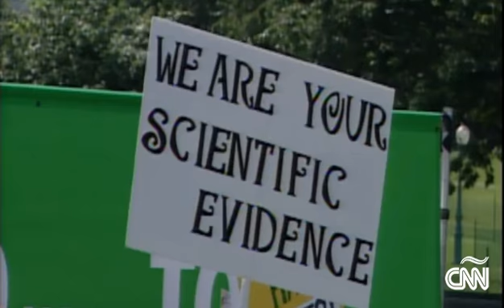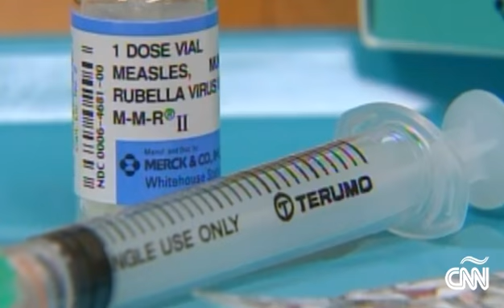Estados Unidos registra 102 casos de sarampión en enero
California y Arizona son algunos de los estados más afectados por el brote de esta enfermedad.